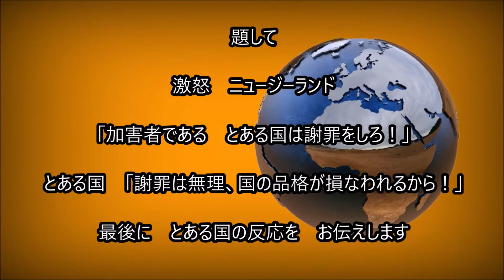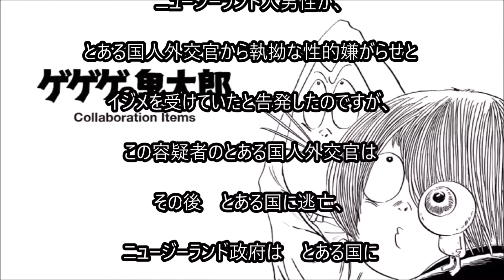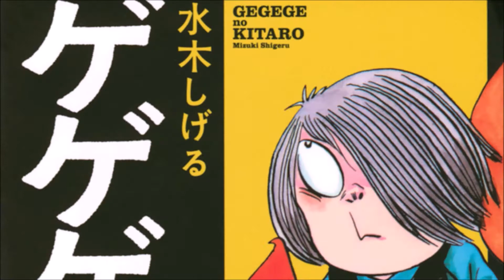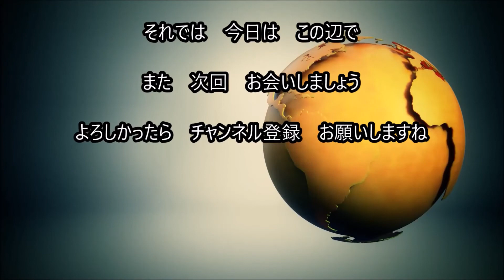ニュージーランド とある国に激怒 とある国の外交長官 国の品格が下がるから謝罪はしない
素晴らしい国だと思います

B G M 音源： 甘茶の音楽工房

B G M 音源： 童謡・唱歌の世界